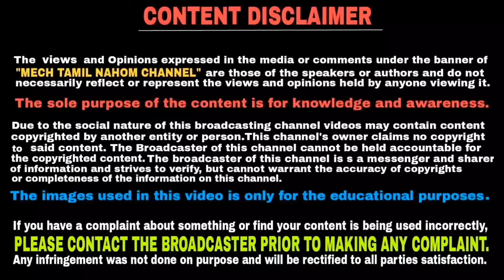மீண்டும் yamaha நிறுவன பைக்குகள் விலை அதிகரிப்பு தமிழில் Mech Tamil Nahom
YAMAHA R15 V3 PRICE HIKE
( YAMAHA R15 V3 விலை உயர்வு )

Yamaha YZF-R15 Version 3 , FZ25, Fazer 25, FZ FI V3 and  FZS FI V3 Prices Hiked and this video will be explained in Tamil language and thank you for watching this video